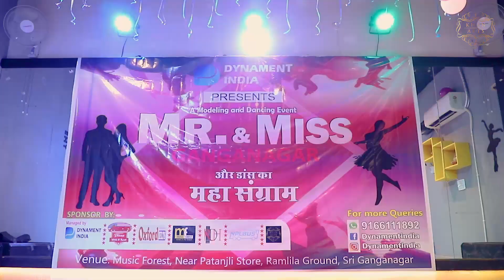Dynament India ! Auditions ! Mr. & Miss. Ganganagar [Raj.] 2019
Dynament India
 Presents...
A talent hunt was held in sri ganganagar city on 25 august 2019.
A modeling and dancing event successfully held in sgnr rajasthan.
The Grand finale .coming soon...